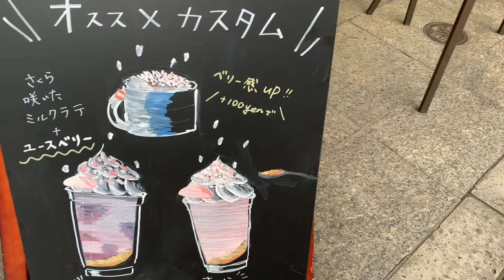Starbucks Sakura Merchandise Part II—Japan 2022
Second set of cute Japan Sakura Starbucks Merch